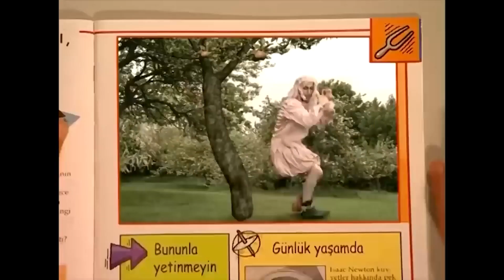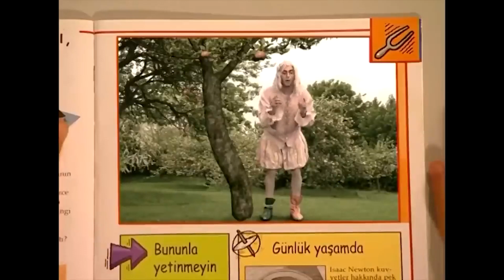EMRE'NİN EN EĞLENCELİ SAHNELERİ #162 - Bez Bebek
Oyuncu kadrosu:
Nana: Evrim Akın
Hakan: Tan Sağtürk (1-70) / Alpay Atalan (72-101)
Kulina: Oya Aydoğan
Makbule: Sevinç Aktansel
Şoker: Mehmet Usta
Simge: Fatoş Kabasakal
Emre: Ege Tanman
Yağmur: Reyhan Asena Keskinci
Özge: Sibel Kasapoğlu
Merve: Şükran Ovalı
Volkan: Tuğrul Arsever
Gamze: Eda Yılmaz
Binali: Tevfik Yapıcı
Selman: Necip Memilli
Selim: Turan Cihan Şimşek
Petek: Begüm Öner
Mimi: Pınar Aylin
Pompirikya: Elif Ceren Balıkçı
Belgin: Deniz Özerman
Tayfun Bey: Yılmaz Gruda